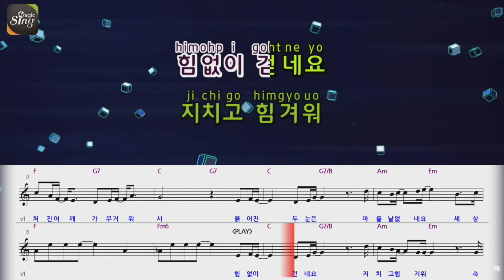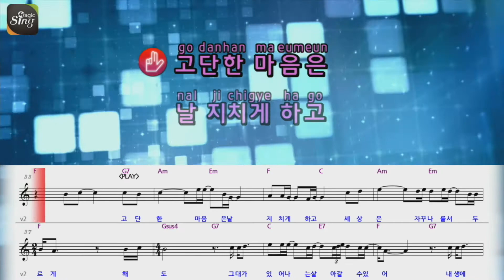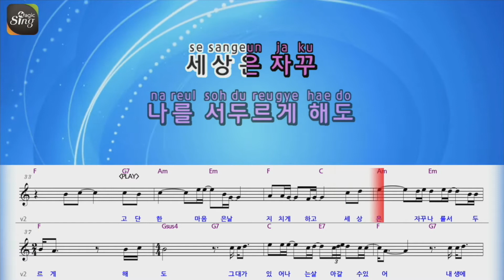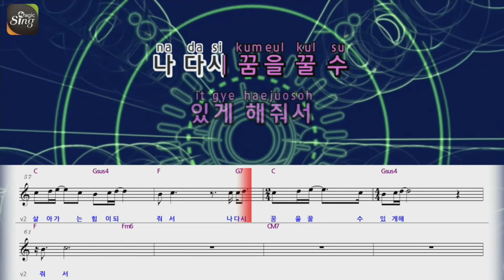[매직씽아싸노래방]한동근(Han Dong Geun)_하루끝엔그대가있어요(Live OST Part 2, 라이브 OST)_노래방(Karaoke+score)| MAGICSING